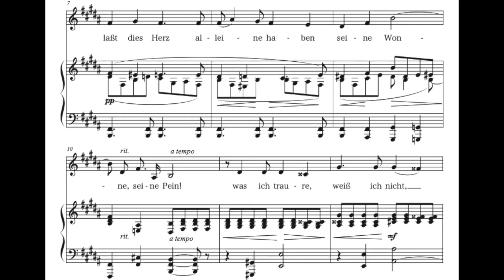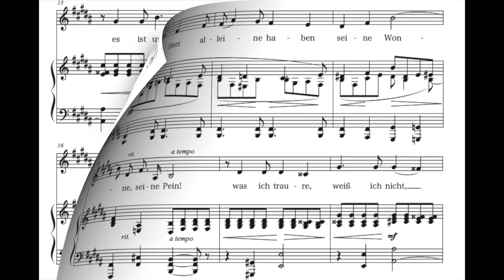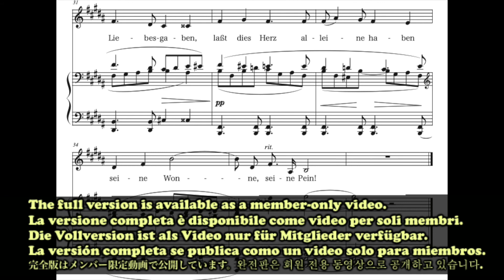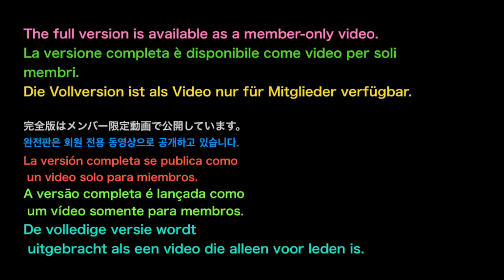"Verborgenheit" H.Wolf B major(Low voice) Piano accompaniment(karaoke-score)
"Verborgenheit" H.Wolf [Mörike-Lieder] B major(Low voice) Piano accompaniment(karaoke-score) The full version is available as a member-only video.

Klavierbegleitung.
피아노 반주.
acompañamiento de piano.
Đệm piano.
伴奏
Фортепианный аккомпанемент.
Pianon säestyksellä.
piyano eşliğinde.
Zongorakíséret.